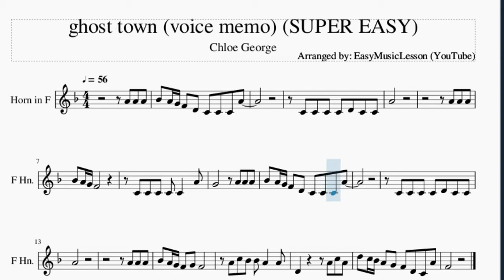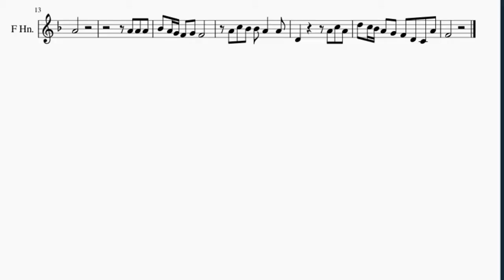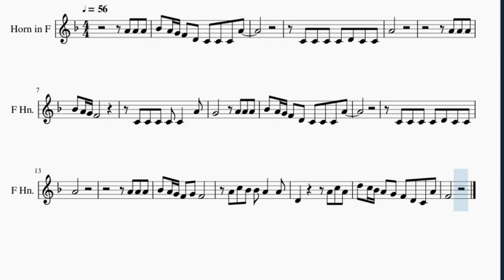SUPER EASY Horn Sheet Music: How to play ghost town (voice memo) by Chloe George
Here is a sheet music/tab video on the song ghost town (voice memo) (SUPER EASY) by Chloe George on the horn. A horn sheet music arrangement which is transposed to notes that are easily played by horn, for the song ghost town (voice memo) (SUPER EASY) by Chloe George.

EasyMusicLesson2 teaches you to play the your favorite instrument, through well-arranged sheet music so that you too can learn how to play ghost town (voice memo) (SUPER EASY) by Chloe George on the horn as fast as you can. A horn sheet music with backing tracks to help your play the song better.

Chords of Horn arrangement:
F Maj   Bb Maj   Bb Maj 7   Ab Maj   Eb Maj   F Maj   Bb Maj
Bb Maj 7   Ab Maj

Melody notes of Horn:
A4 A4 A4 Bb4 A4 G4 F4 D4 C4 C4 C4 A4
C4 C4 C4 C4 D4 C4 C4
A4
Bb4 A4 G4 F4 D4 C4 C4 C4 A4
A4
A4 A4 A4
Bb4 A4 G4 F4 G4 F4
A4 C5 Bb4 Bb4 A4   A4
D4       A4 C5 A4
D5 C5 Bb4 A4 G4 F4 D4 C4 A4
F4